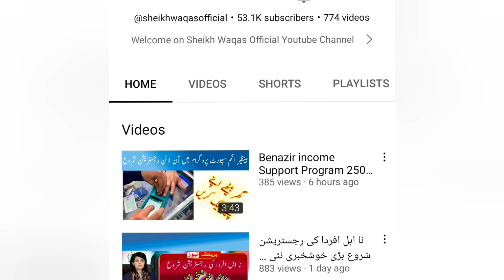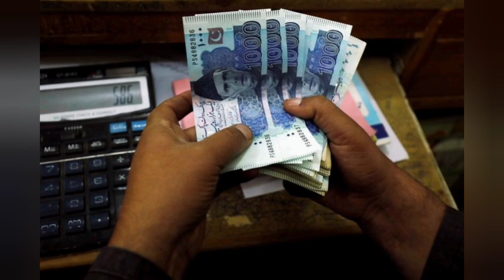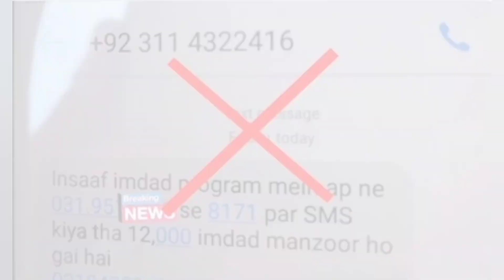احساس پروگرام 25000,9000 کے حوالے سے 5 بڑی اپڈیٹ|| ہر اپڈیٹ سننا آپ کیلئے ضروری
احساس پروگرام 25000,9000 کے حوالے سے 5 بڑی اپڈیٹ
ہر اپڈیٹ سننا آپ کیلئے ضروری